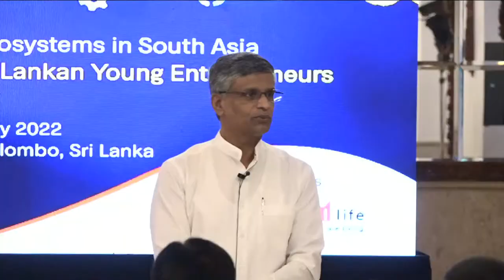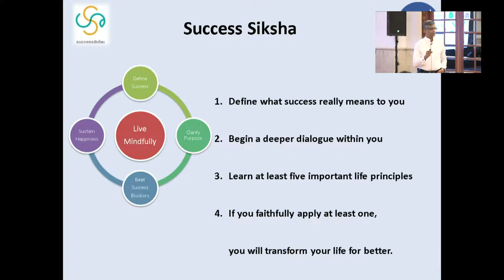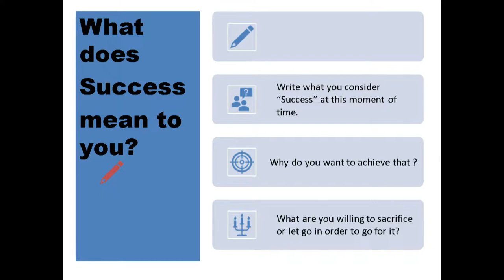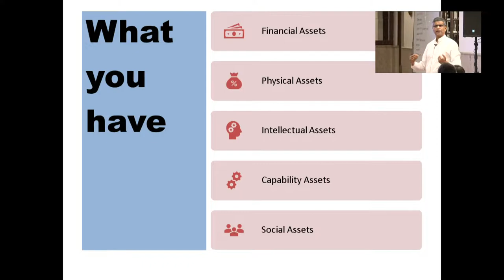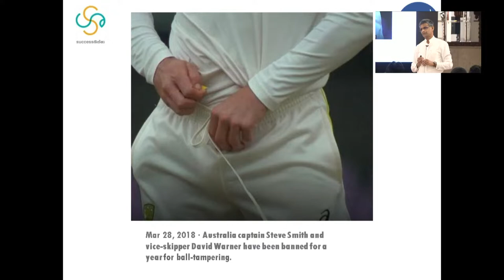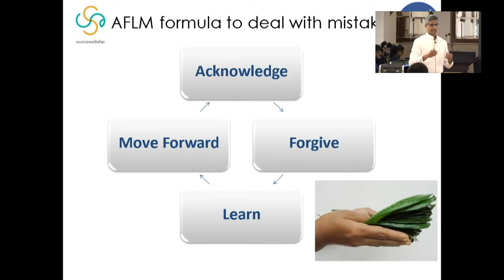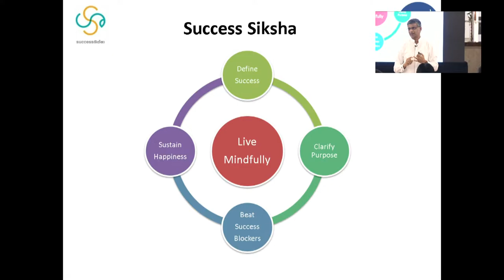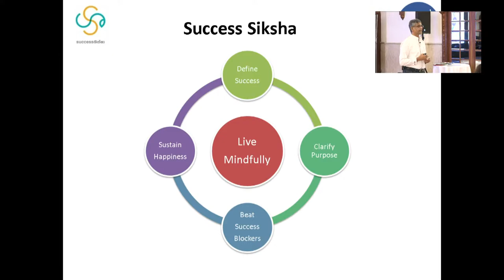Startup Bootcamp for Sri Lanka Youth _Day 02_ Mid Session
Startup Bootcamp for Sri Lanka Youth_02nd Day_ Mid Sessions

Strengthening Startup Ecosystems in South Asia
A Cross-border Startup Bootcamp for Sri Lankan Young Entrepreneurs

29 July 2022 @ Kingsbury Hotel (Winchester Ballroom) 48, Janadhipathi Mawatha, Colombo 01, Sri Lanka  (11.00 am - 12.00 noon)

Session 08
Success Siksha  A Comprehensive Self-Development Proposition
by
Mr. Deepal Sooriyaarachchi, Management Consultant | Author | Accredited Master Coach and Mentor |Former Managing Director AVIVA NDB Insurance | Former Commissioner, Sri Lanka Inventors Commission